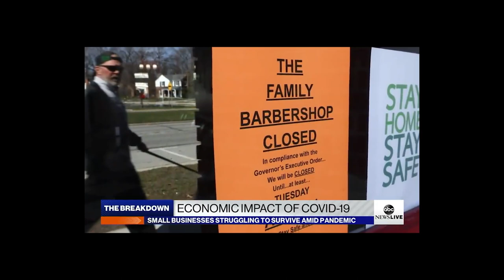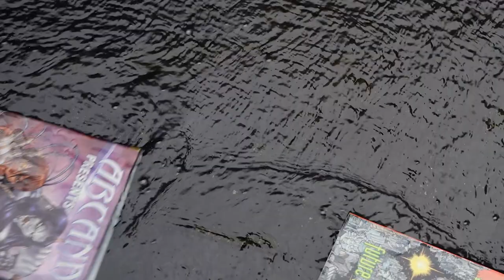Comic Shop Talk | Insurance Headaches | Comic Book Podcast